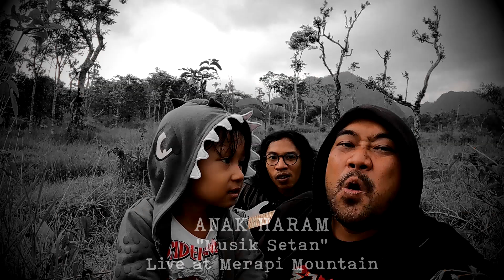ANAK HARAM - Musik Setan (Live at Merapi Mountain)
metal indonesia
metal indonesia terbaik
metal indonesia reaction
metal indonesia full album
metal indonesia cover
metal indonesia 90an
metal indonesian idol
metal indonesia terbaru
metal indonesia live
metal indonesia go internasional
metal indonesia batu nisan
metal indonesia 2000an
gothic metal indonesia full album
black metal indonesia full album
death metal indonesia full album
rock metal indonesia full album
lagu metal indonesia full album
album metal indonesia terbaik
actmetal indonesia
thrash metal indonesia full album
album gothic metal indonesia
atmospheric black metal indonesia
akustik metal indonesia
album rock metal indonesia
acara metal indonesia
audisi indonesian metal
album black metal indonesia
alternative metal indonesia
metal indonesia band
black metal indonesia
band metal indonesia konser di luar negeri
black metal indonesia live
band metal indonesia terseram
metal hijab band indonesia voice of baceprot
vob metal band indonesia
band metal indonesia
brutal death metal indonesia
tvri jadul
tvri jadul 1980
tvri jadul 1970
tvri jadul 1990
tvri jadul dunia dalam berita
tvri jadul rayuan pulau kelapa
tvri jadul 80an
tvri jadul garuda pancasila
tvri jadul lebaran
adzan tvri jadul
acara tvri jadul
acara tvri jadul aneka ria safari
acara tvri jadul ria jenaka
acara tvri jadul album minggu
acara tvri jadul 90an
film tvri jadul aci
apresiasi film indonesia tvri jadul
adzan subuh tvri jadul
aneka safari tvri jadul
album minggu tvri jadul
arena 123 tvri jadul
acara lebaran tvri jadul
acara lawak tvri jadul
backsound tvri jadul
tvri berita jadul
tvri bandung jadul
film tvri barat jadul
berita tvri jadul
berita terakhir tvri jadul
berita nasional tvri jadul
berita daerah tvri jadul
berita nusantara tvri jadul
berpacu dalam melodi tvri jadul
film den baguse ngarso tvri jadul
siaran berita tvri jadul
garuda pancasila tvri jadul
lagu guru tvri jadul
sinetron jadul tvri haryati
acara hari minggu tvri jadul
band gothic metal indonesia
band black metal indonesia
band rock metal indonesia
band death metal indonesia
metal cover indonesia terbaru
metalcore indonesia
gothic metal indonesia cahaya bidadari
rock metal indonesia cover
metal cadas indonesia
heavy metal cover indonesia
death metal indonesia compilation
gothic metal indonesia cover
drum metal cover indonesia
cover metal indonesia
cover rock metal indonesia
drummer cilik metal indonesia
rock cadas metal indonesia
drummer metal indonesia
drum metal indonesia
metal deathcore indonesia
death metal indonesia
drum cover metal indonesia
death metal indonesia live
doom metal indonesia
drummer metal indonesia terbaik
drum cam metal indonesia
drum cover gothic metal indonesia
lagu metal indonesia yang enak didengar
lagu metal indonesia paling enak didengar
lagu metal paling enak didengar indonesia
gothic black metal indonesia full album
metal x factor indonesia
cover metal lagu indonesia full album
full album gothic metal indonesia
full album metal indonesia
folk metal indonesia
festival metal indonesia
fanasia gothic metal indonesia full album
full album lagu metal indonesia
full lagu metal indonesia
musik rock indonesia 90an
musik rock indonesia 80-90an
musik rock indonesia terbaru 2023
musik rock indonesia terbaru 2022
musik rock indonesia campuran
musik rock indonesia 2000an
musik rock indonesia reaction
musik rock indonesia power metal
musik rock indonesia cover
musik rock indonesia tanpa iklan
musik rock alternatif indonesia
musik slow rock indonesia 80 an
album musik rock indonesia
musik alternative rock indonesia
musik akustik rock indonesia
musik rock and roll indonesia
audisi musik rock indonesia
musik rock jogja
musik rock jadul indonesia
musik rock n roll indonesia
musik punk rock indonesia
musik setan
mantra pemanggil SETAN
mantra pemanggil pocong
mantra pemanggil khodam pendamping
mantra pemanggil kereta api
mantra pemanggil hujan
mantra pemanggil coc
mantra pemanggil pocong merah
mantra pemanggil hujan deras
mantra pemanggil roh halus
mantra pemanggil ikan
mantra pemanggil rezeki
mantra pemanggil nyi blorong
mantra pemanggil pocong ya bada ya badi
bangskot mantra pemanggil
mantra pemanggil clash of clans
cara mantra pemanggil pocong
mantra pemanggil dewi lanjar
mantra pemanggil dewa
yabada yabadi yamayiti ya batinu
fungsi mantra pemanggil coc
mantra pemanggil genderuwo
mantra pemanggil harimau
mantra pemanggil harimau putih aceh
mantra pemanggil hujan hindu
mantra jawa pemanggil hujan
mantra jawa pemanggil makhluk halus
apakah mantra pemanggil pocong itu benar
mantra pemanggil khodam macan putih
mantra pemanggil khodam pusaka
mantra pemanggil kucing
mantra pemanggil kanjeng ratu kidul
mantra pemanggil kunti
mantra pemanggil kuntilanak
mantra pemanggil kuyang
mantra kuno pemanggil khodam
meme mantra pemanggil pocong
mantra pemanggil pocong asli
mantra pemanggil prabu siliwangi
mantra pemanggil pocong willy
mantra pemanggil pontianak
MANTRA PEMANGGIL GENDRUWO